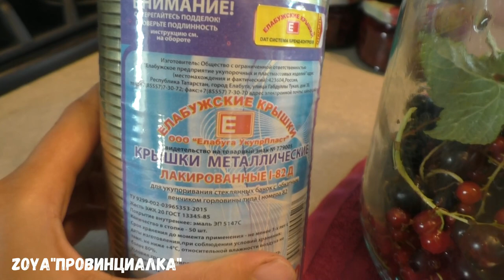ДЕРЕВЕНСКИЙ ВЛОГ/цветы/огород/компот/куры /стригу растения/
Всем СПАСИБО!!!